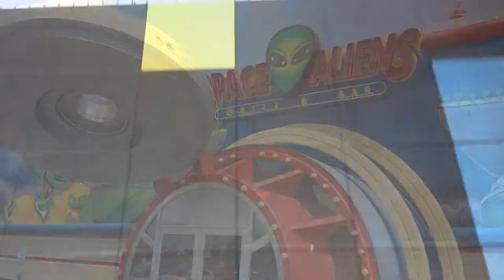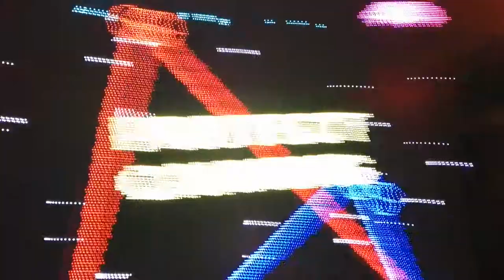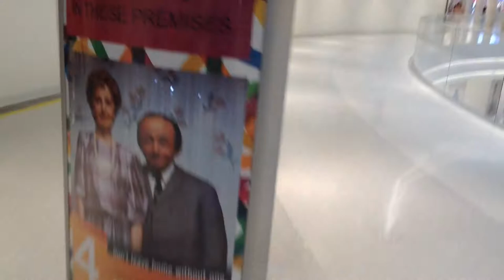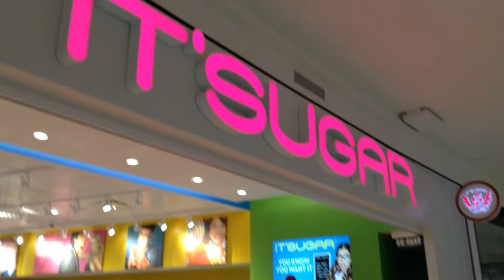The One Where We Start Our Holidays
We have started a great family vacation in the United States. This is our journey to Minneapolis. Many more great stops to come. But we went to Space Aliens and had a few little adventures on the way.